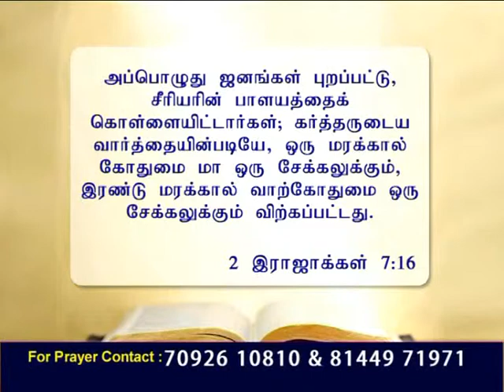CK Medias:Pastor JOHN I.Prabhu 7.11.10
CK Medias:Pastor JOHN I.Prabhu